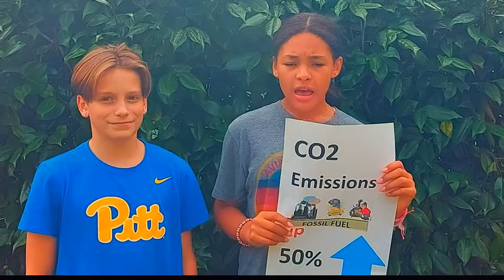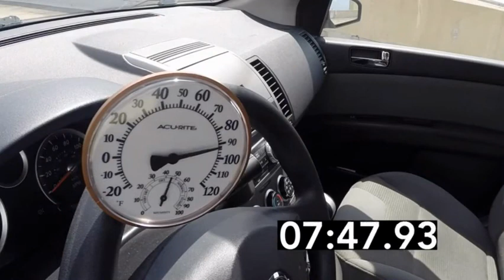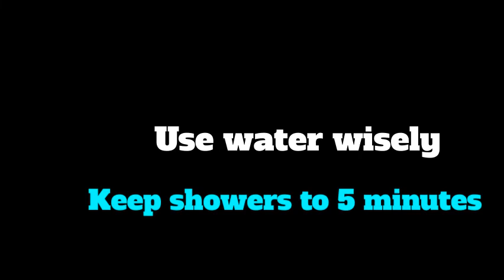Too Much Carbon Too Much Heat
SOWCOOL.org  Kids on climate change.  How kids reduce their carbon footprint